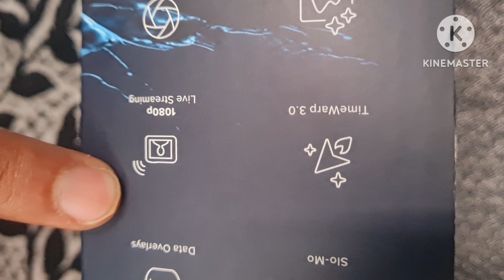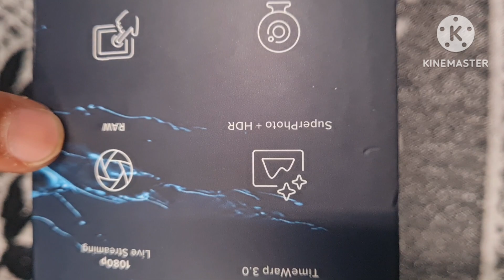GoPro 9 Unboxing